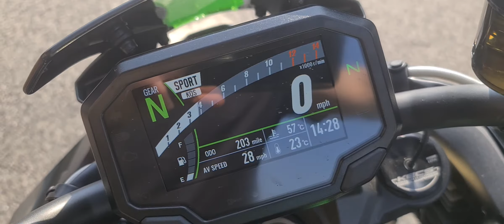kawasaki Z H2 SE ex demo